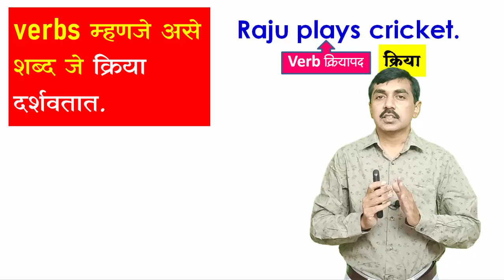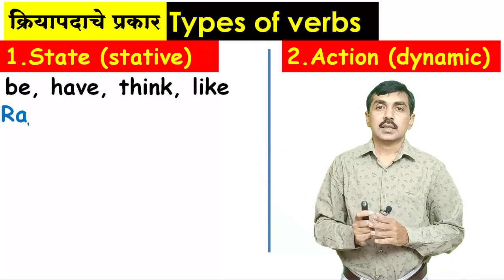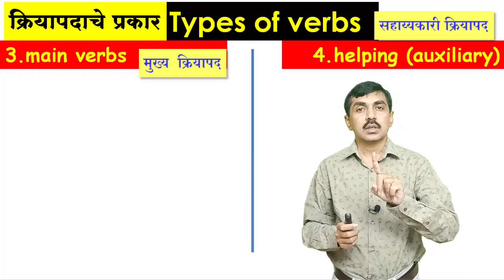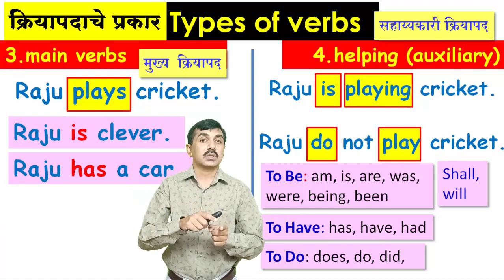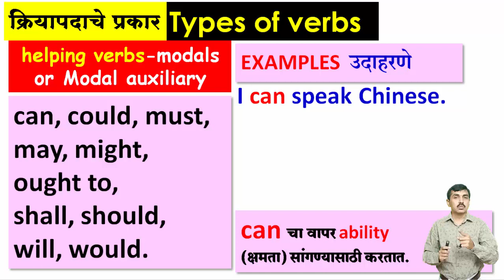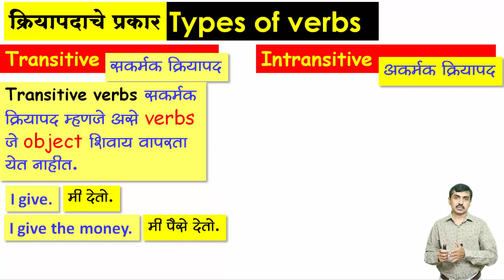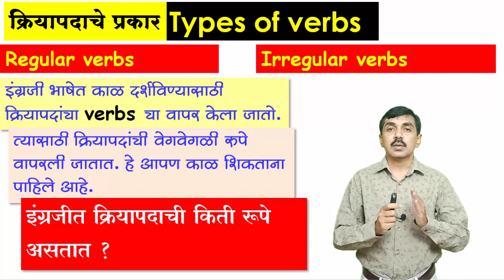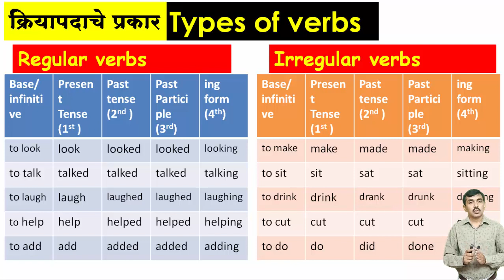VERBS I LEARN IN MARATHI मराठीतून शिका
THIS VIDEO HELPS LEARNERS TO LEARN VERBS IN EASY MARATHI EXPLAINATION AND WITH EFFECTIVE PRESENTATION.